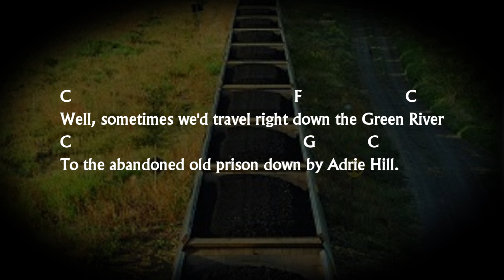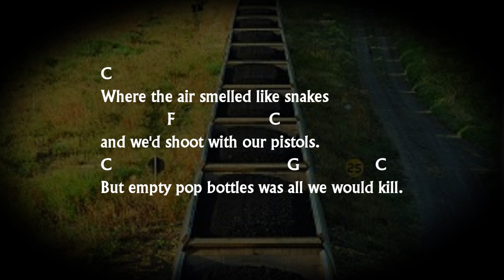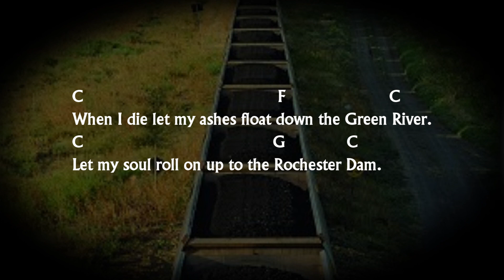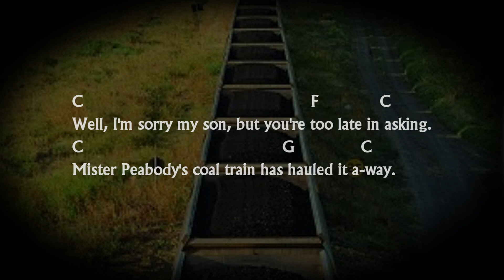Paradise -- © John Prine